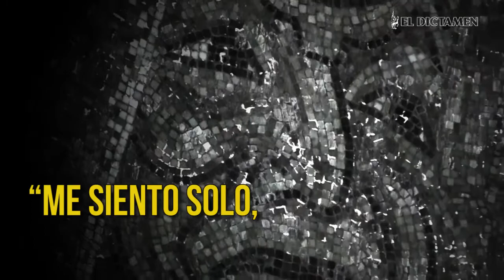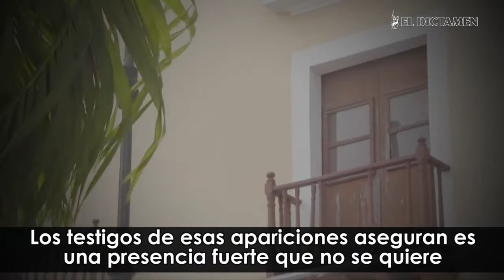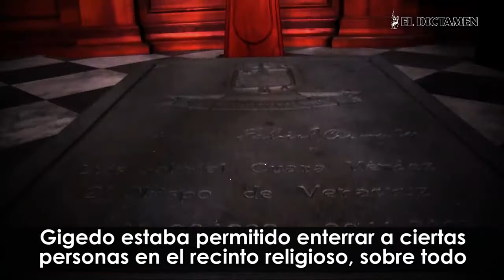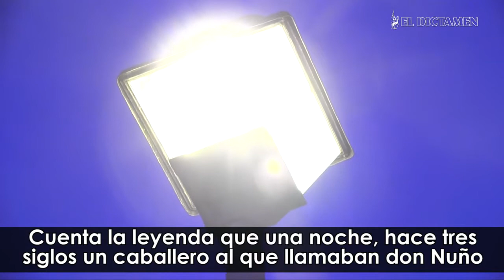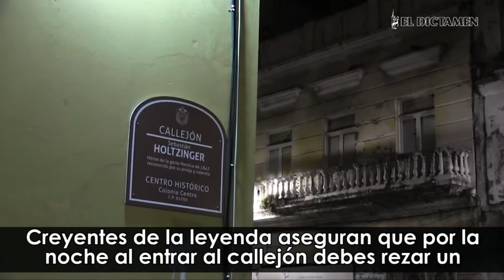Apariciones y leyendas del Centro Histórico de Veracruz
Te invitamos a recorrer algunos lugares del Centro Histórico de la Ciudad de Veracruz en donde el historiador Ricardo Cañas nos relata existen leyendas y apariciones fantasmales, que te advertimos en ocasiones deberás suplicar “Líbranos Señor de todo mal”.